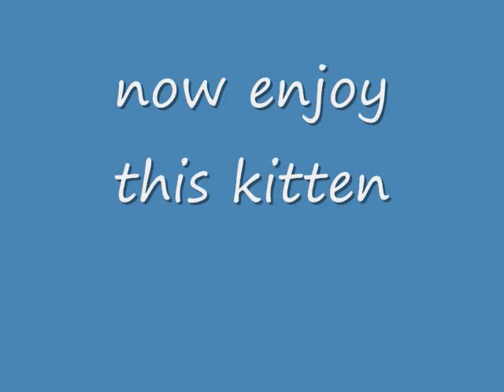yay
im back